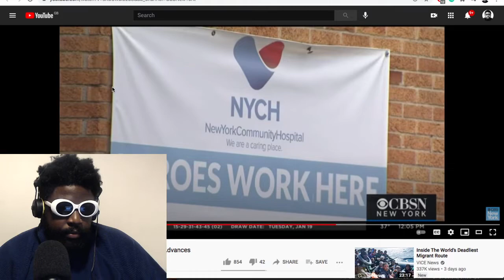Woman Attacked In Harlem For Turning Down A Group of Men